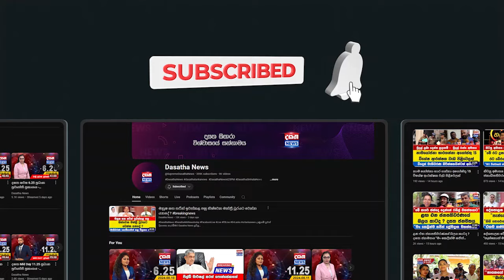ඩිල්ශාන්ට ඕල් රවුන්ඩර් කියලා කියන්නේ නිකන් නෙමෙයි